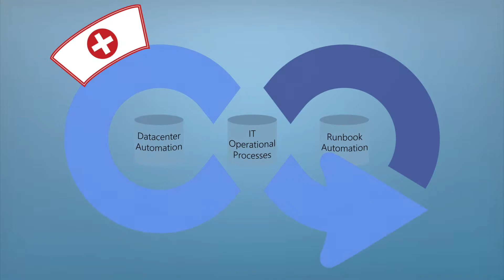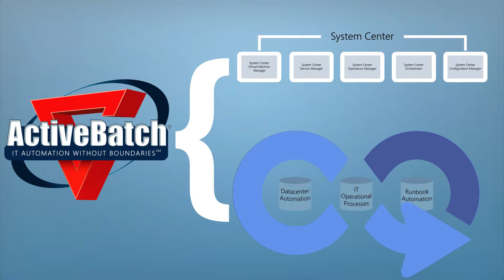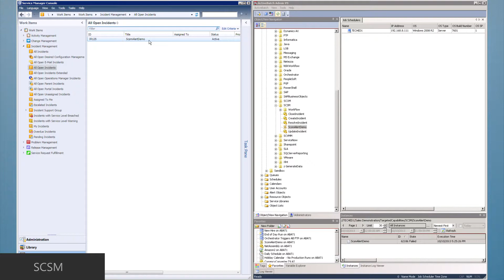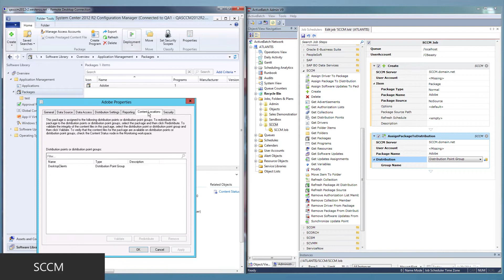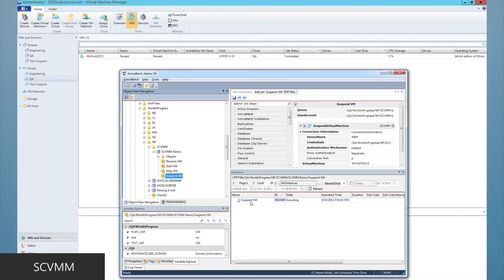Microsoft System Center Automation and Orchestration with ActiveBatch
As a System Center user, being able to automate and monitor the critical IT operational, datacenter or business processes that your organization is dependent on has never been more important. Using platform-specific scheduling tools to automate these processes builds barriers to the end-to-end automation of datacenter and IT operational workflows. This is fragmented framework where failures go unreported and IT service levels suffer. How could your IT organization benefit from a single automation solution that automates these workflows end-to-end and notifies IT operations when failure does occur via its tight integration with System Center?